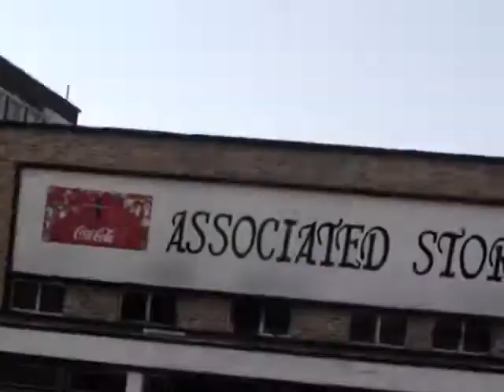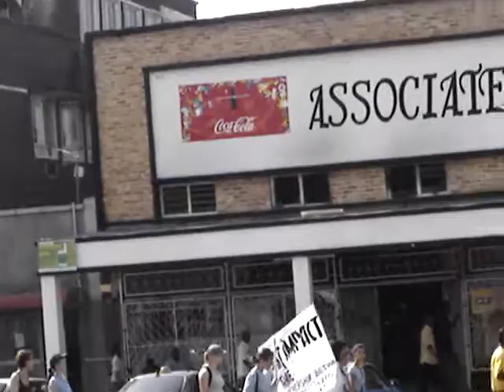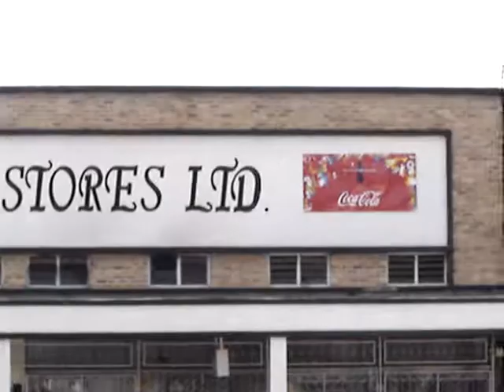National Youth Day March, Zambia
March to celebrate national youth day in Livingstone, Zambia, march 2008.